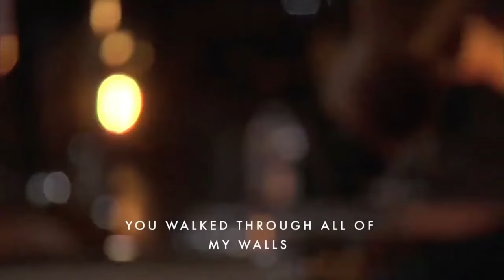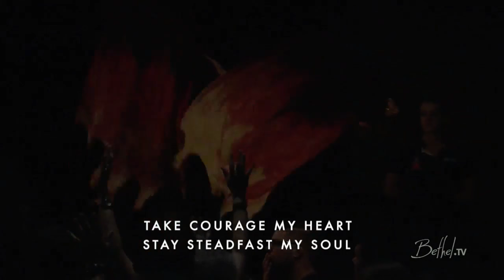Great is Your Faithfulness, Thank You, Take Courage, Pieces - Jeremy R Kristene D & Steffany G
6 12 16 Jeremy Riddle; Kristine DiMarco e Steffany Gretzinger - Music: Great is Your Faithfulness, Thank You, Take Courage, Pieces